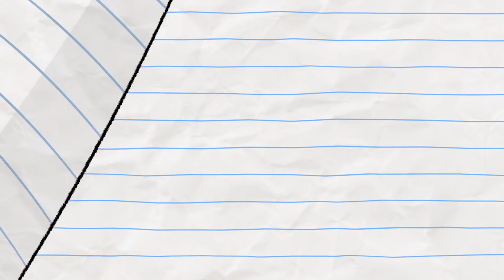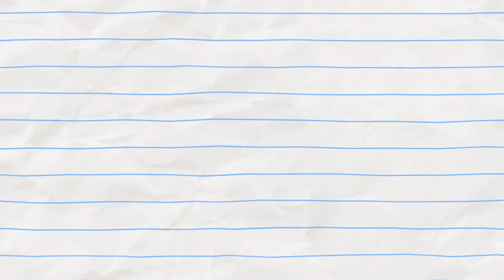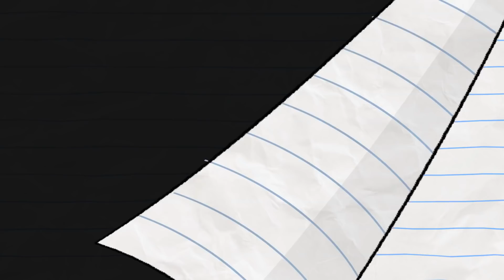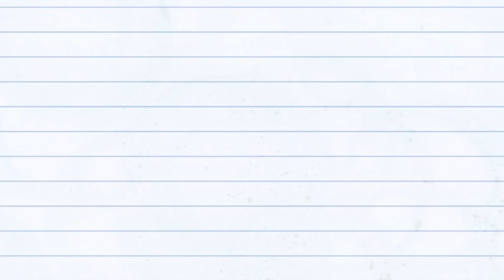CANDY CRUSH! Boy & Dragon | Cartoons For Children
CANDY CRUSH! (episode 13)

Boy sets up an ingenious plan to get Evil Wizard's delicious lollipop.